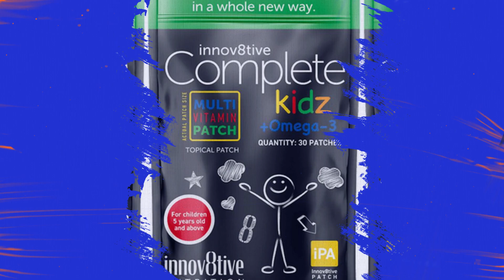Make sure they are getting their vitamins and minerals! 1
INNOV8TIVE HEALTH - INNOV8TIVE LIFESTYLE